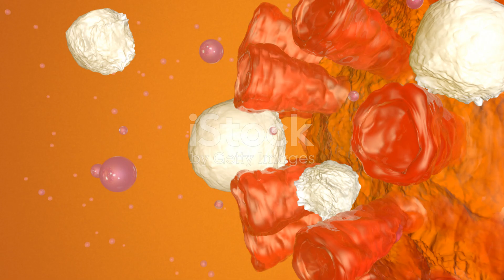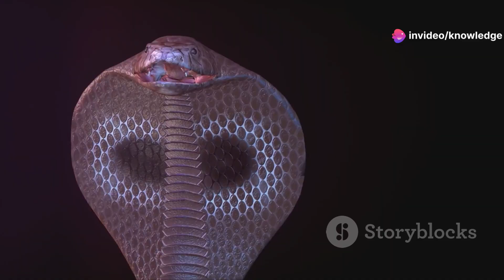Inland Taipan vs King Cobra: Battle of the World's Most Venomous Snakes!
Discover the fascinating world of venomous snakes as we delve into the lives of the inland taipan and king cobra! 🐍 Learn about their potent venoms, unique hunting strategies, and contrasting habitats. Explore how the inland taipan's lethal venom stands unparalleled in potency, while the king cobra's size and strength make it a formidable predator. We'll compare their physical characteristics, behavioral traits, and survival adaptations. Understand their crucial roles in controlling rodent and snake populations and appreciate the diversity and power of nature.